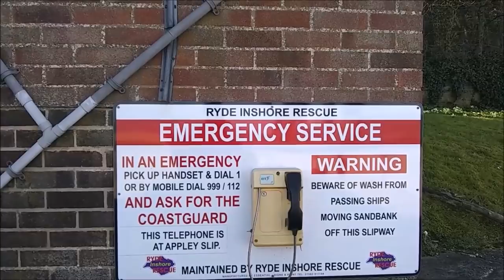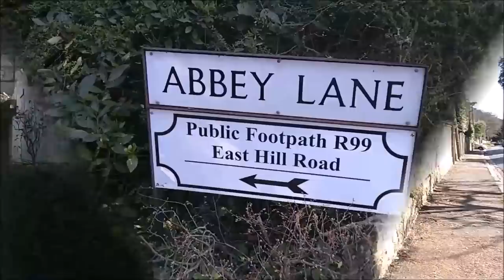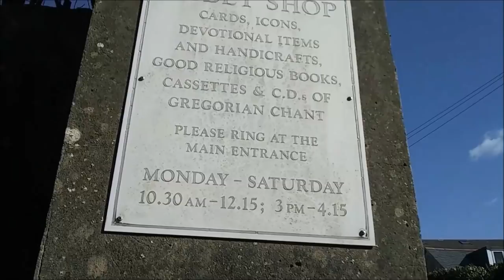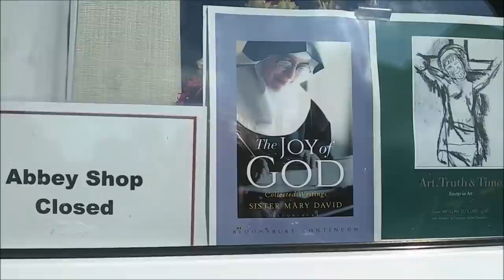ЧТО ЖЕ ТАМ ЗА ВЫСОКИМ ЗАБОРОМ...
ЖЕНСКИЙ МОНАСТЫРЬ НА ОСТРОВЕ. ЧТО АНГЛИЧАНЕ ЗНАЮТ О НЁМ?.
Оказалось, что на острове Уайт  есть не только  мужской, но и женский  монастырь.   Сегодня  мы посмотрим это  интересное  место, скрытое от глаз  высоким забором.

— мат,
— спам,
— реклама посторонних ресурсов.
Нарушители блокируются.